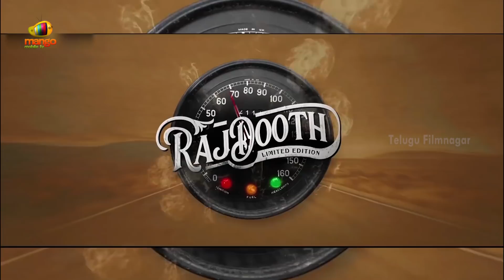RajDooth Movie Team Interview | Meghamsh Srihari | 2019 Latest Telugu Movies | Telugu FilmNagar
RajDooth Movie Team Interview on Telugu FilmNagar. RajDooth 2019 latest Telugu movie ft. Srihari son Meghamsh Srihari. Written & Directed by Arjun Gunnala & Carthyk. Produced by MLV Satyanarayana (Satti Babu). Music by Varun Sunil.

Rajdoot Movie also stars Priyanka Verma, Sudarshan, Anish Kuruvilla, Devi Prasad, Kota Srinivasa Rao.